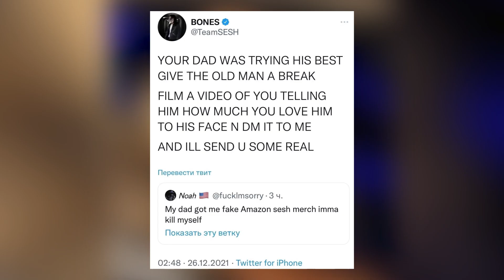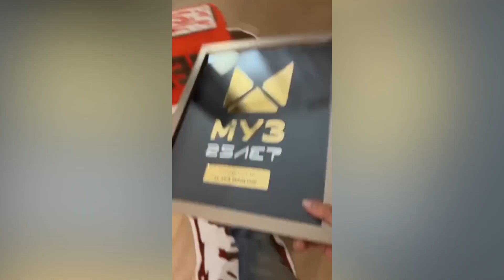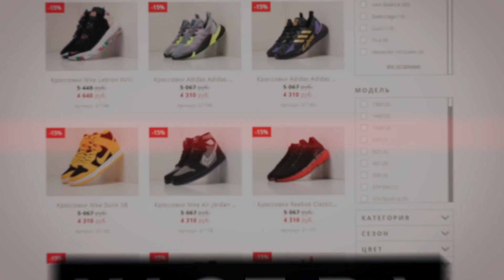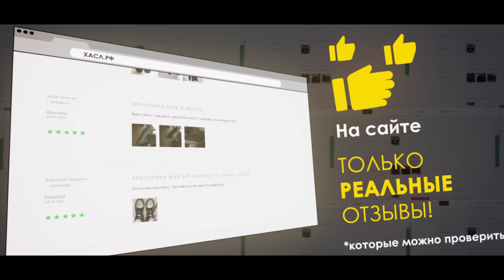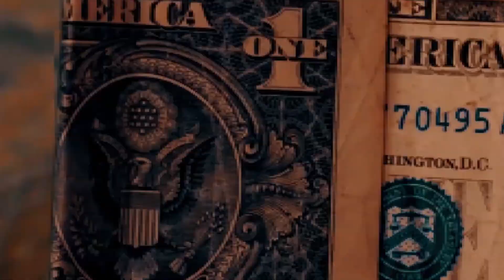ЛУЧШИЕ НОВИНКИ НЕДЕЛИ 28.12.21 / Big Baby Tape альбом, Slava Marlow, OG BUDA и др.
В этом ролике я расскажу вам про лучшие рэп-новинки вышедших за прошедшую неделю. Надеюсь я помогу вам добавить новой музыки в ваш плейлист. Ну а сегодня в выпуске мы рассмотрим клипы и песни таких исполнителей как: Slava Marlow, Og Buda, Элджей, SODA LUV, Big Baby Tape  и др.

Big Baby Tape записал три альбом
новый альбом Биг Бейби Тейп
Подарки от рэперов

Список песен:
SODA LUV – COLE BENNETT
SODA LUV - CLOUT
Элджей, Пошлая Молли - Чупа Чупс
Антоха МС, Brain - ПЛАНЕТА
Антоха МС, НАТОМИ - КТО Я
Lil Morty - Голос улиц
uniqe, nkeeei, ARTEM SHILOVETS - Чел
Бриллиантовый Ти feat. Barz - АТЛЕТ
3TERNITY, OG Buda - ФИТИЛЬ
3TERNITY, May Wave$ - КИПИТ КРОВЬ
Magnum Opus - Big Brain
BUSHIDO ZHO feat. DooMee - KLIKI
BUSHIDO ZHO, treepside - NIGHTMARE XMAS
Elias Fogg feat. Schokk - ПОХОРОНЫ КЛОУНА
NICO BLAZE - TANK
CAPTOWN - Временно
масло черного тмина - oobatz
масло черного тмина - иконы
dirty punk - Я Хочу Тебя Забыть
Экси, Jamik - Магия
COLDAH, Кишлак - ВЫДУМАННЫЙ ДРУГ